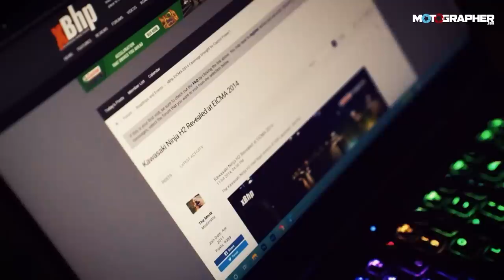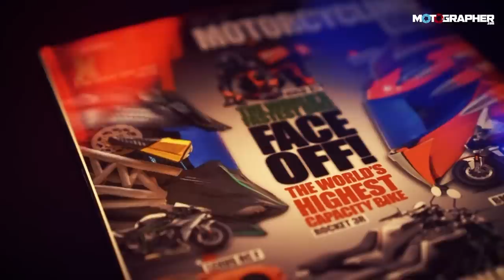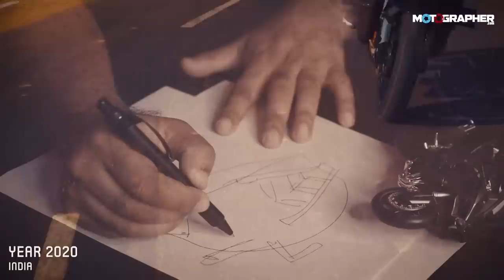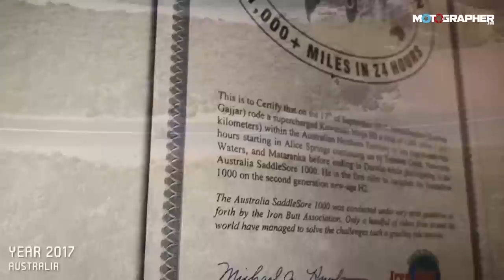30000 KMS WITH THE NINJA H2 IN TWO COUNTRIES!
There is no bike like the ninjaH2. And that is why I decided to do 20000 kms on it around Australia in 2017 and then 10000 kms around India (as a part of a much bigger ride!) . Both powered by CastrolPOWER1ULTIMATE and it's 5in1Formula !

Watch all episodes of my Australia ride all the episodes of my India ride